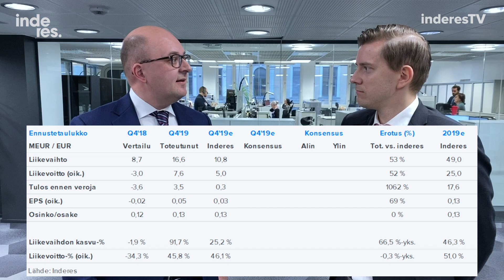Capman Q4'19: Baana on auki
Capman jatkoi erinomaista kehitystään. Toimitusjohtaja Joakim Frimodig kommentoi analyytikko Sauli Vilénin haastattelussa mennyttä vuotta, uusien rahastojen avaamista ja missä pitää onnistua vuonna 2020.